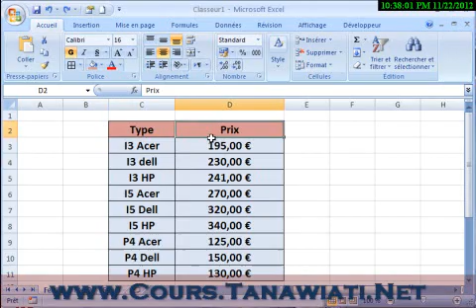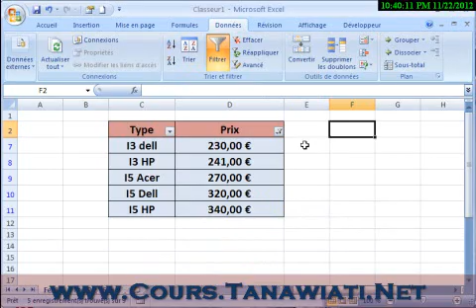Tutoriels Microsoft Excel - Filtrer et trier des données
Filtrer et trier des données sous Microsoft excel
Filter and sort data in Microsoft Excel